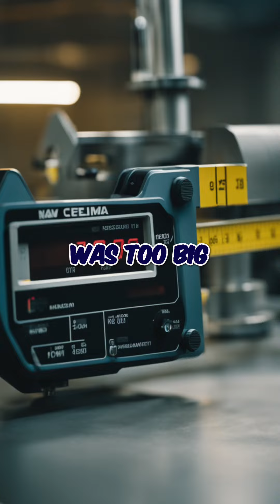Is the Supreme Court Challenging California's Tax Decision? ⚖️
Explore the controversial case where the Supreme Court questions the ability of Californians to make tax-related decisions. Discover the impact of this legal battle on the state's governance and the rights of its citizens.